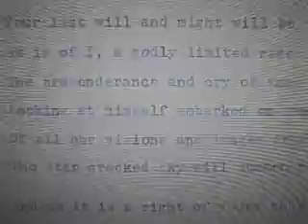The Mire 16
Poetry---Excellent BLANK VERSE. Avoids the modern urban rap decay in a way yet the plot is delayed by a crack head brain.

Inspired by Elliot Auden etc.

Prochnow does the competiton THE MIRE 16.